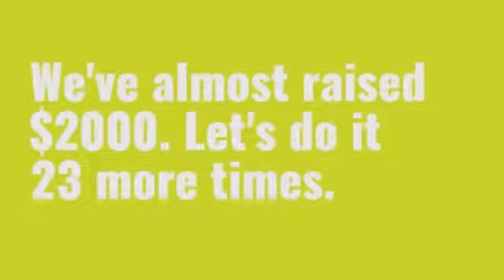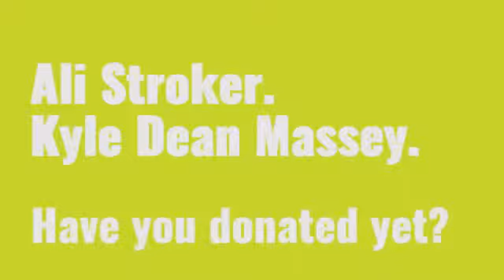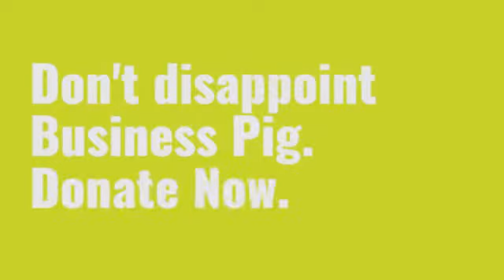Pork Ventures Trim Fat (is that what they say?)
We've got a very special performer announcement for the Broadway Unlocked giveback concert and it may or may not be one of your favorite performers from Spring Awakening! You'll just have to watch to find out...

And don't forget! You can join Broadway and be a part of the giveback campaign by donating

Then, tune into our YouTube channel on February 22at 7pm EST for the giveback concert - where Broadway writers, performers and digital creators come together for a livestreamed, interactive concert to raise money for survivors of interpersonal violence.